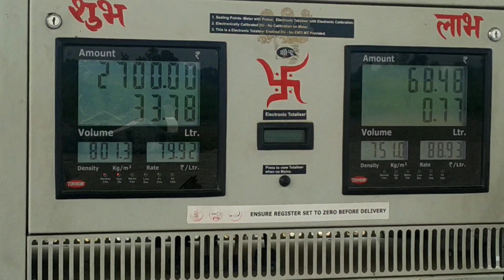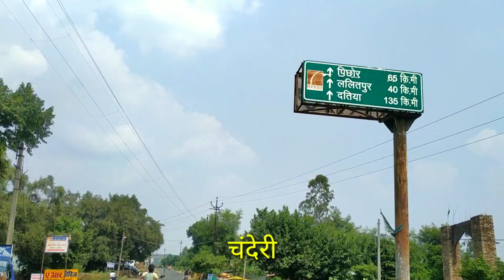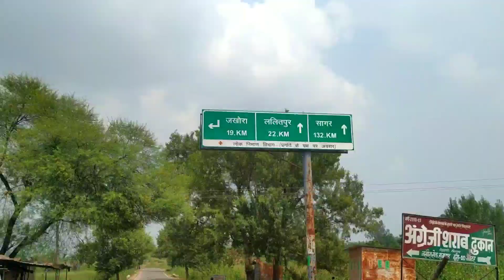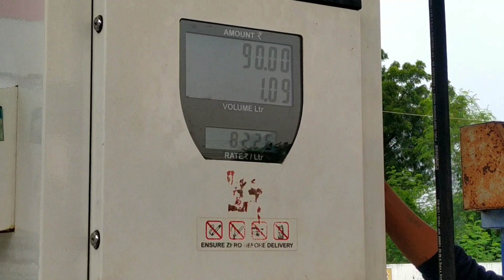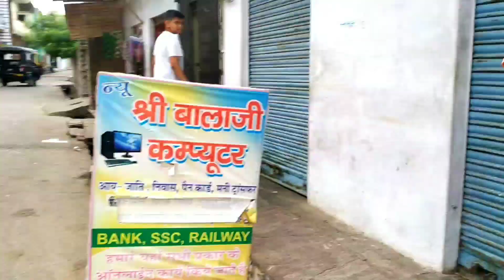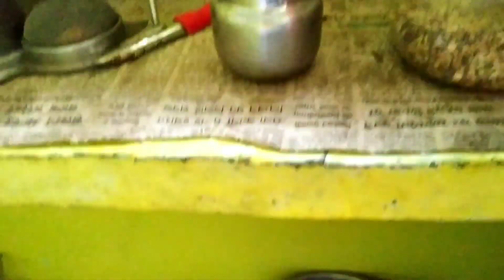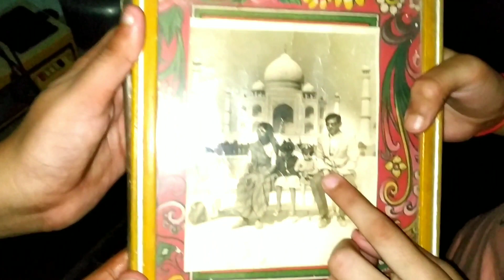Cycle ka pahiya chalate-chalate bachpan beeta::Nana-nani House tour :: lalitpur :: makardhwaj